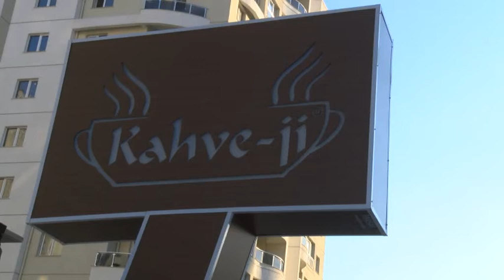3'ÜNCÜ BAŞVURU YEGİN'DEN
ÇERKEZKÖY GÜMÜŞHANELİLER DERNEĞİ ESKİ BAŞKANI TUNCAY YEGİN AK PARTİ'DEN ÇERKEZKÖY BELEDİYE BAŞKAN ADAY ADAYLIĞINA RESMİ BAŞVURUSUNU YAPTI.